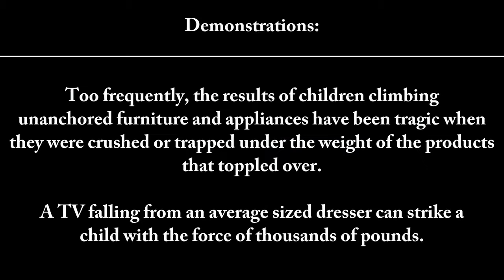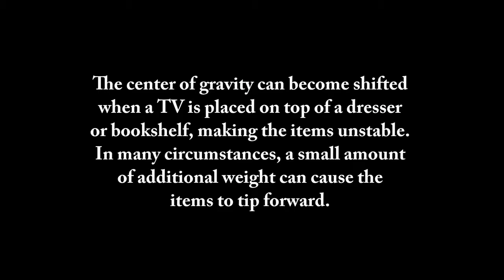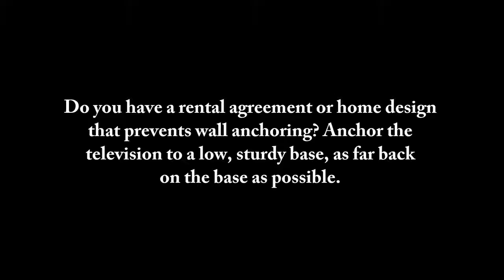Anchor it and Protect a Child